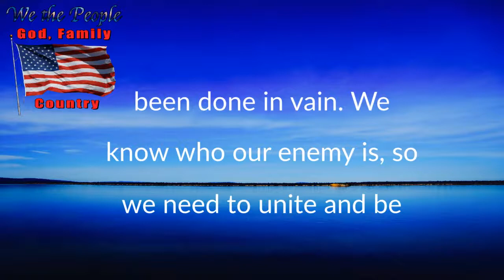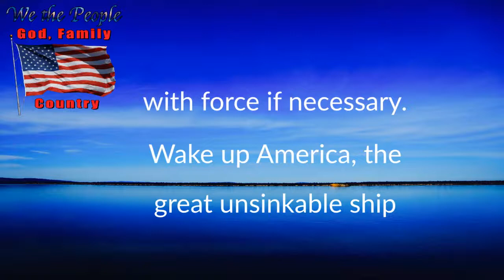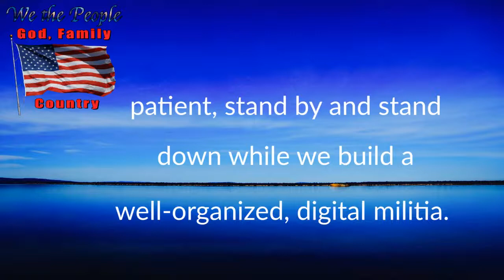We the People Fundraiser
Wake up America, the great unsinkable ship Titanic America has hit an iceberg, is taking on water and sinking fast. The choice is yours to make. What will it be? Time is short, make your choice wisely!

Please join “we the people” to defend what our founding fathers created.

If you haven’t already, Text the word “liberty” to 69696 and provide you information for future communication. If you see a QR code, just scan it to get on the list.

“We the people” is a grassroots movement with one common goal. To connect and communicate with like-minded patriots.

So, be patient, stand by and stand down while we build a well-organized, digital militia.

Joining us is paramount to show our numbers, but we also will need help in funding our cost with regards to text messaging. Every text costs. We are estimating Hundreds of thousands quickly.
So please help us so we do not have interruptions in communications by donating whatever you can.

Thanks, you and God help us in this battle and God Bless America!